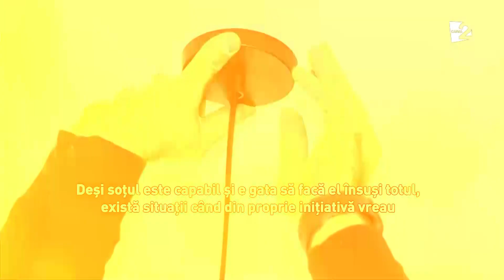"SOŢ PENTRU O ORĂ" Cu ce se ocupă şi ce le vine în minte moldovenilor când aud aceste cuvinte?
Cunoaşteţi bărbatul care prestează serviciul "Soţ pentru o oră". Ce face şi cum este întâlnit de femeile cărora le trece pragul casei